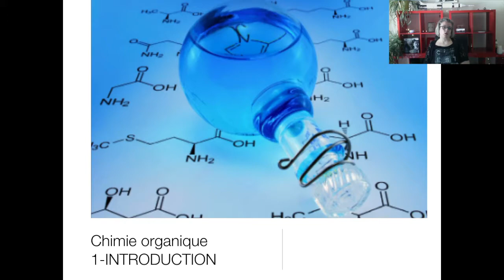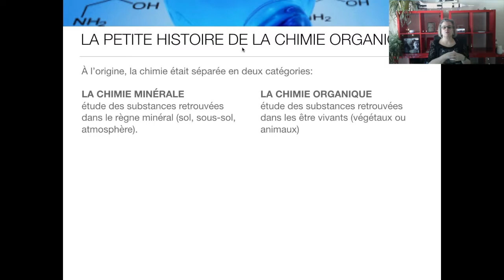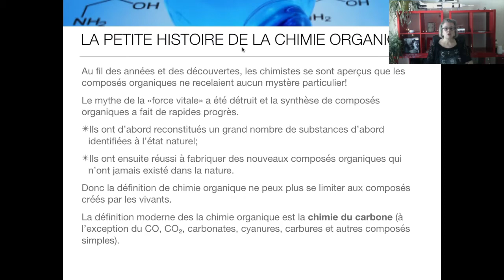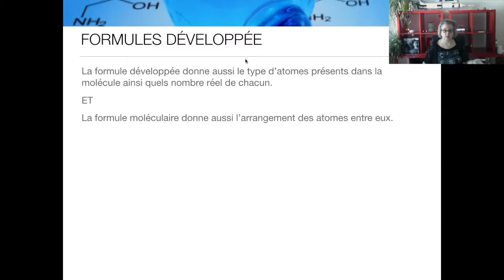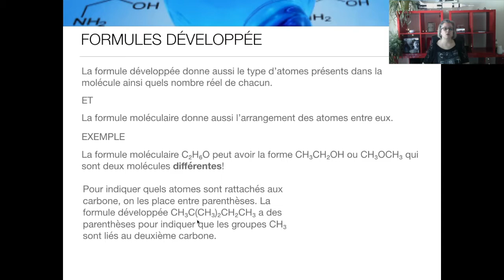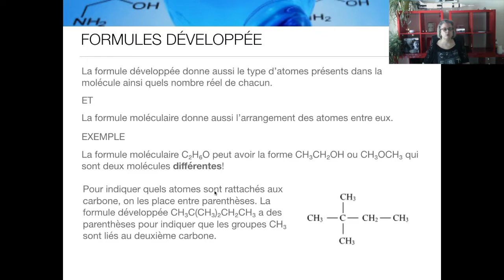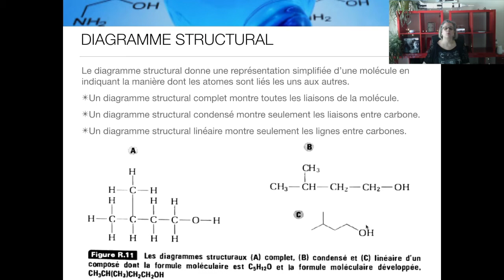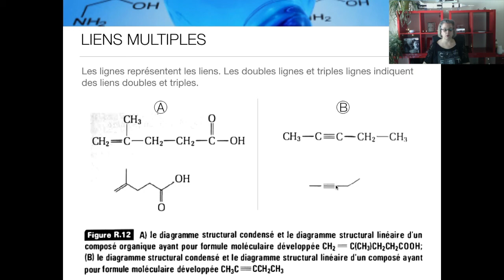CHIMIE 11 - Chimie organique PT 1: diagrammes condensés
Introduction à la chimie organique: définition du concept & présentation des formules moléculaires développée et structurale.